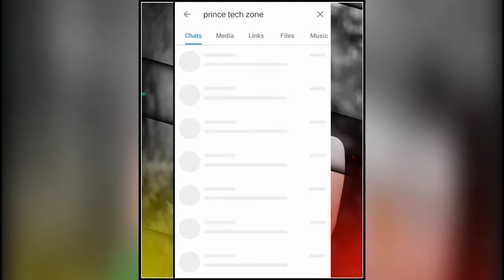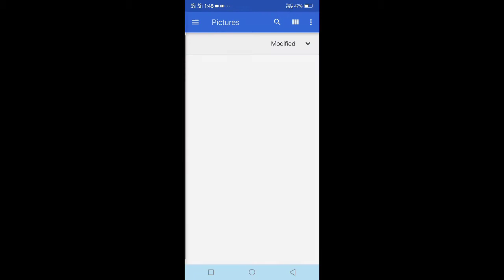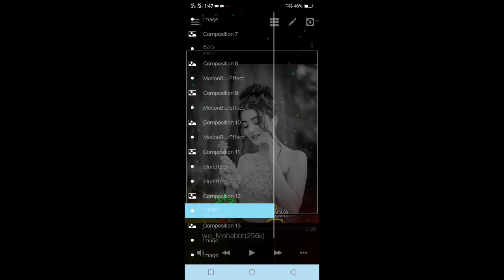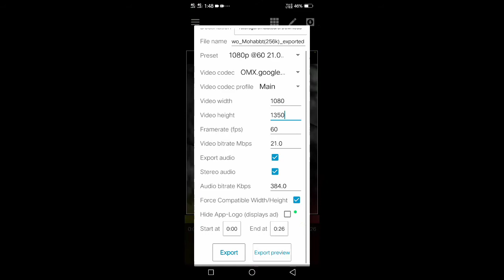Avee player template 2022 | new style avee player template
Avee player template 2022 | Avee player full screen template | Avee new player template

New Trend Avee Player Template | New Template 2022 | avee player template download link | templates

Trending avee player double template || new avee player template | avee player template 2022

avee player template | trending avee player template | new avee player template 2022

                      batai

                        Aur

                    🙏 karE🙏

TEMPLATE 👉 DOWNLOAD 😘LINK KISI KARAN YHA NHI DE PAYA PLZ TELEGRAM PAR HAI JAO SB WHA HAI

Your qurries ✅

To dosto aaj mai is video me ye bataya hu ki status video editing kaise kare
Avee player template 2022 new
Avee player template download link new 2022 full screen
2022 avee player full screen template

New avee player template 2022 download
avee template link